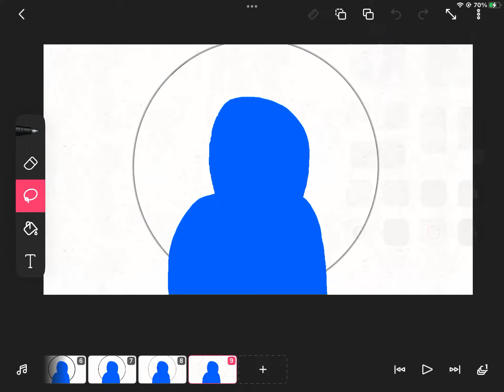E x p e r e m e n t i n g